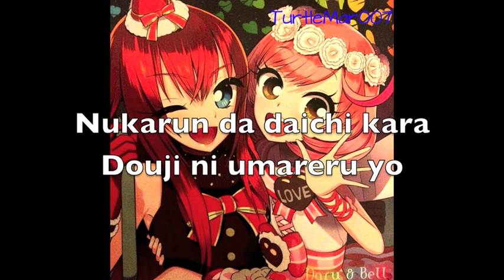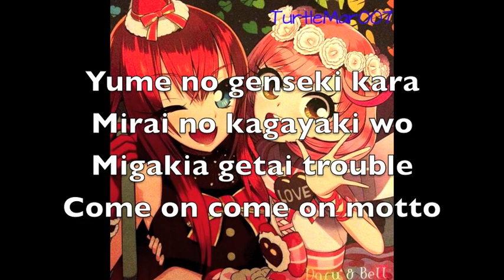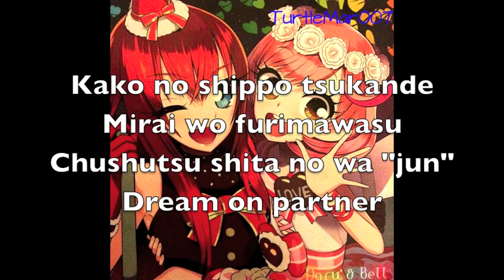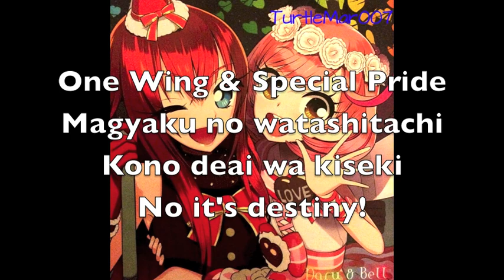(LYRICS) Pretty Rhythm Rainbow Live: Naru and Bell: Little Wing & Beautiful Pride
Before anyone starts complaining, these are the correct official lyrics from the Duo Collection CD. This is how the lyrics were written in the CD booklet, so please don't start saying that they're wrong. I double and triple checked before I posted the video. I hope you guys enjoy the lyrics and if you were looking for them, you're welcome!

EDIT (3/5/14): Fixed a few typos.

...transliterating these lyrics from the kanji was the most horrendous thing I've ever done in my life. I wanted to blow my brains out. I could read the Hiragana and English no problem...but the Kanji...*shudders*.